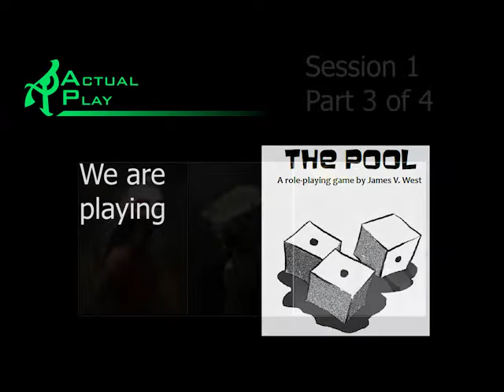The Pool SF session 1 part 3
Let the galactic peace conference begin! Part 3 of 4.